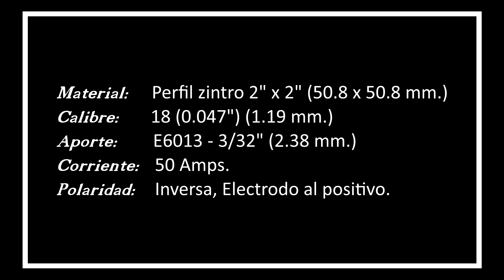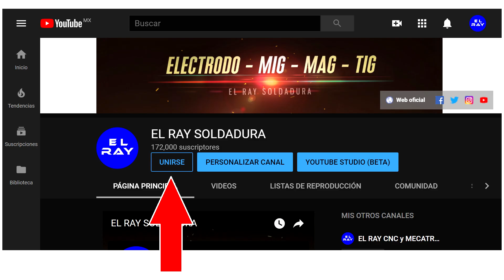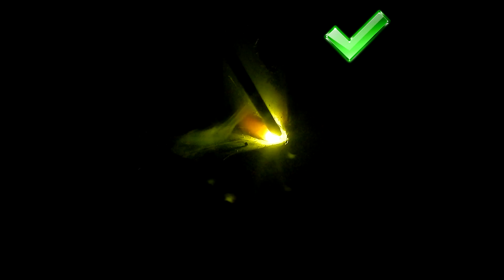CÓMO SOLDAR PERFILES DELGADOS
SOLDAR CON ELECTRODO 6013 DE 3/32 (2 mm) EN FILETE O ÁNGULOS INTERNOS SOBRE PERFILES DELGADOS EN ESTE CASO PERFIL ZINTRO CALIBRE 18 QUE SON APROX. 1 MM CORDÓN CONTINUO SIN PUNTEO !!! Si te gustó el vídeo o te fue útil tal vez quieras patrocinar el canal. Hazte miembro y obtén beneficios exclusivos